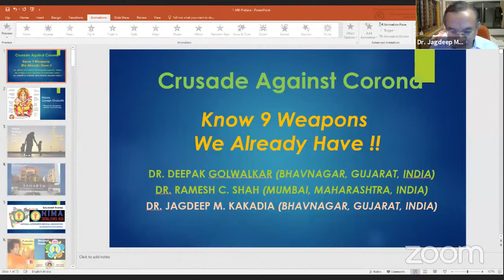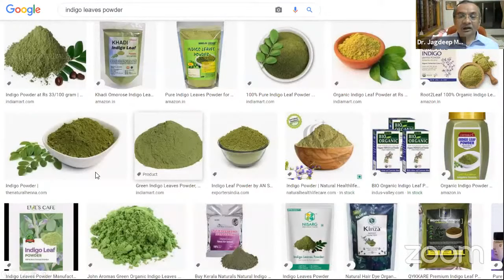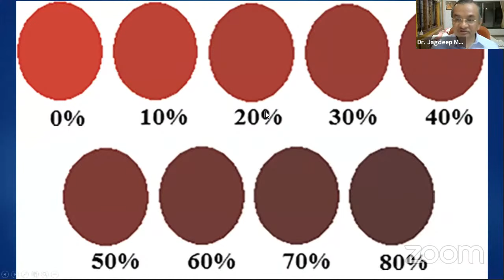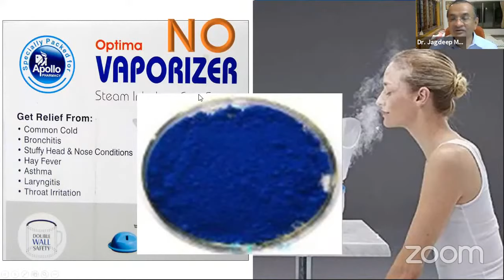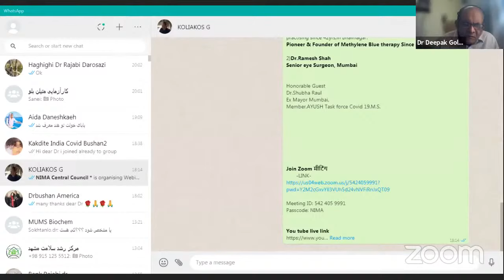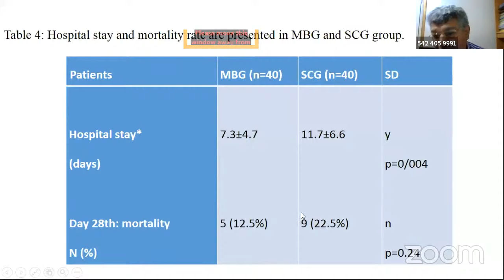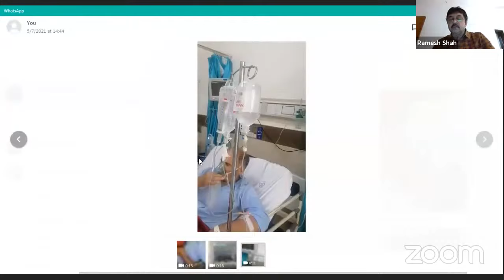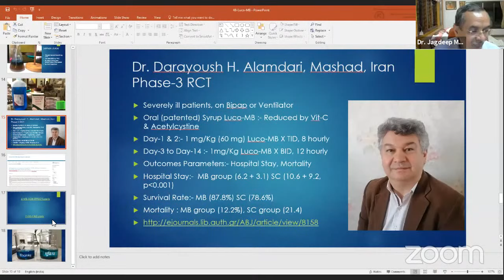Methylene Blue & Leuco Methylene Blue for 'Crusade against Corona - Dr.Deepak Golwalkar -NIMA CC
NIMA Central Council * is organising
Webinar meeting on Zoom for all General Practitioners for the discussion on

🟪Crusade against Corona with Methylene Blue🟪

Main Speaker :
Dr.Jaydeep Kakadia
Eye Surgeon Bhavnagar.

Panel Discussion Member :(Q & A session)

Dr.Deepak Golwalkar
M.D.  Pulmonologist
practising since 42yrs,in Bhavnagar.
Pioneer & Founder of Methylene Blue therapy Since 2004.

Dr.Ramesh Shah
Senior eye Surgeon, Mumbai

Dr Dr. Darayoush H. Alamdari, from Mashad University of Medical Sciences, IRAN, who has completed phase-1,2,3 clinical trials on over 500 patients with Methylene Blue and Leucomethylene Blue.